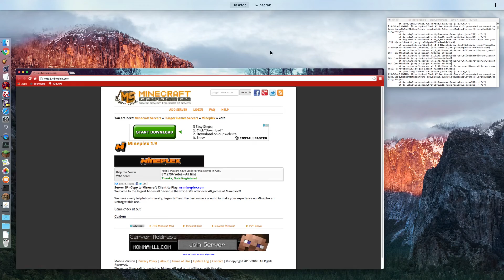FULL ON TRUMP HATE!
I started a war against Trump on Mineplex. Yay?